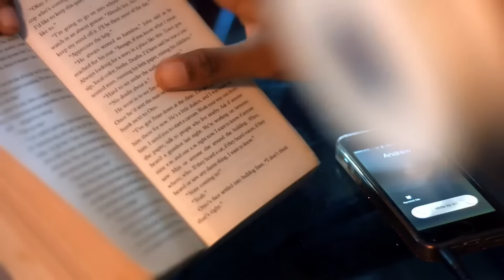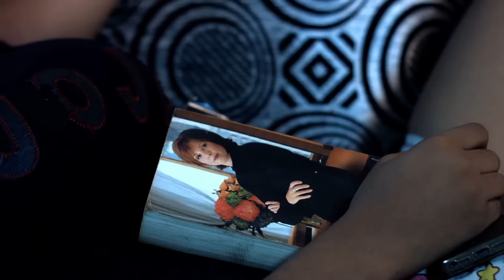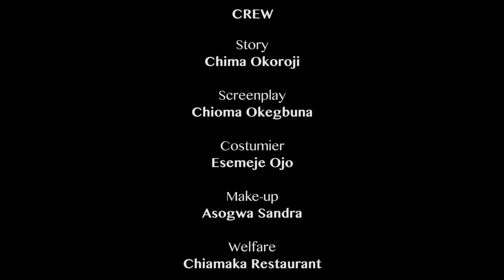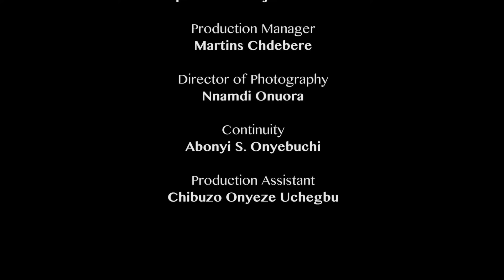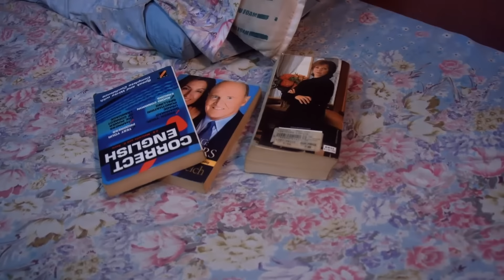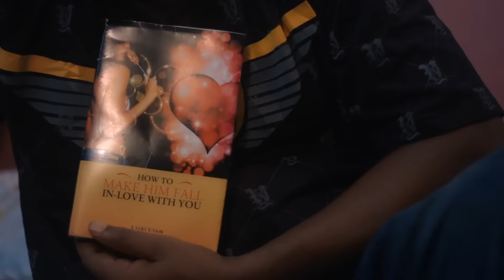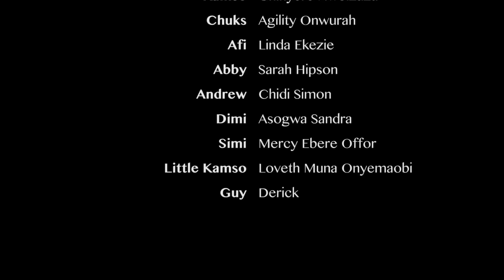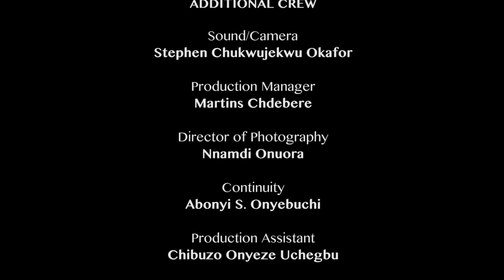CLASH OF TRUE LOVE - NIGERIA NOLLYWOOD MOVIE